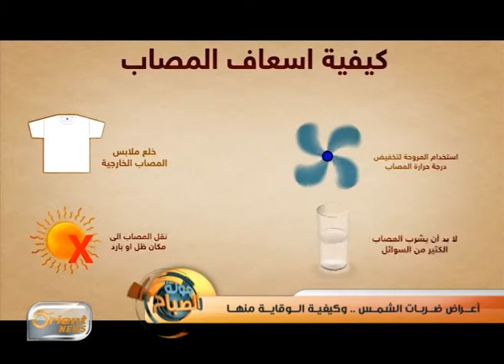ماالفرق بين ضربات الشمس والارهاق الحراري ؟ |جولة الصباح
ضيف الفقرة :

د. هشام الديري - أخصائي الصحة العامة

ضمن حلقة يوم السبت  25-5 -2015

إعداد : فادي العلوش ، وسيم الأحمد
تقديم :  هناء الأعرج

جولة الصباح
أورينت نيوز